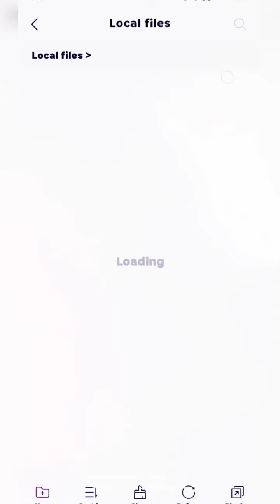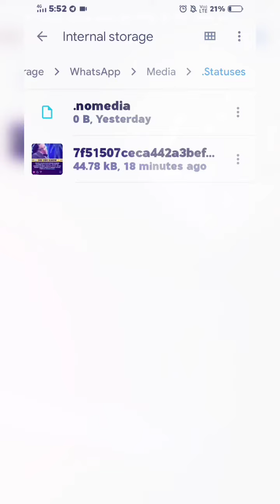How to see downloaded whatsapp status video 📸 or Pic||Whatsapp features 🤔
TECH HUB

Hello friends

यदि आप लोग भी whatsapp उपयोग करते हैं, तो यह वीडियो आपके लिए भी महत्वपूर्ण हो सकता है।

क्या आप भी अपने दोस्तो का status देख के बहुत अच्छा लगता है और आप वो status video 📷 ya  फोटो  अपने दोस्तों से मांगते हैं,तो फिर ये वीडियो आपके लिए बहुत IMPORTANT है।

Follow the settings👇👇

Only For VIVO users

STEP.1

Go to file manager.
(फाइल मैनेजर में जाएं)

STEP.2

Tap the file manager setting.
  (फाइल मैनेजर सेटिंग को दबाएं)

STEP.3

In file manager setting ,  If the display hidden directories and file is disabled then enable it.
(यदि फाइल मैनेजर के settting में , display hidden directories and file बंद है तो चालू करें)

STEP.4

After enable   display hidden directories and file go back and go to internal storage .

( display hidden directories and file चालू करने के बाद इंटरनल स्टोरेज में चले जाएं)

Step 5.

After enter in internal storage search WhatsApp Media , open whatsapp Media file you see a another file  name  . Statuses  open . Statuses . Your downloaded statuses are shown here.

(इंटरनल स्टोरेज खोलने के बाद whatsapp Media file में जाए। Whatsapp Media खोलने पे आपको शीर्ष में एक फाइल दिखाई देगा जिसका नाम है . Statuses उसे खोल यहां पे आपके downloded स्टेटस मिल जाएंगे)

In short::::
File manager → file manager setting →  display hidden directories and file(enable) → WhatsApp Media → . statuses

IF YOU ARE NOT A VIVO USERS

STEP . 1

Install files by Google from Google Play Store.

STEP. 2

Go to files by Google setting and enable display hidden directories and file.

STEP. 3

same as the above .

Whatsapp status
file manager
vivo mobile
files by Google

PLEASE SUPPORT
 MY CHANNEL (TECH HUB)